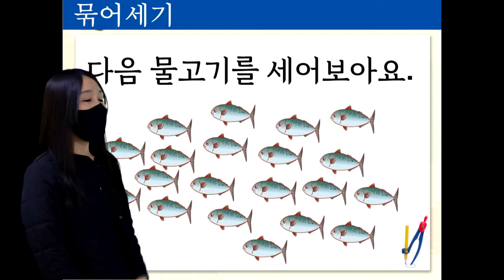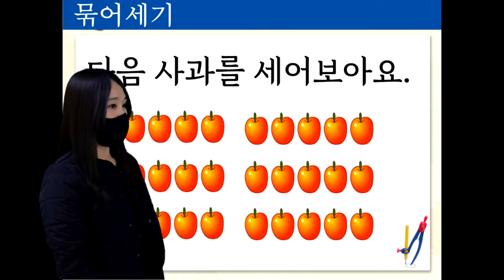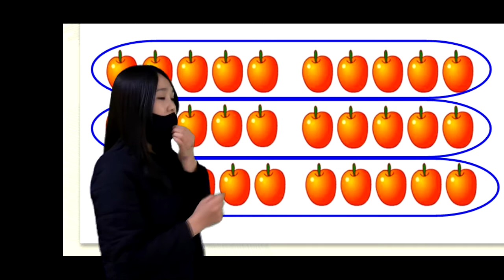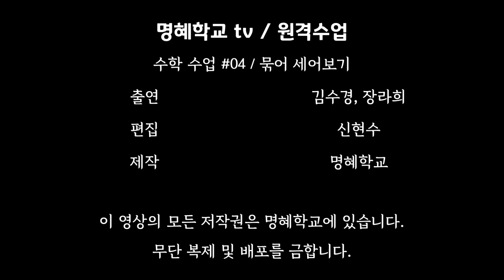[수학 #04] 묶어세어보기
명혜학교 원격 수업 영상 컨텐츠 입니다.
수학교과 묶어세어보기 영상입니다.